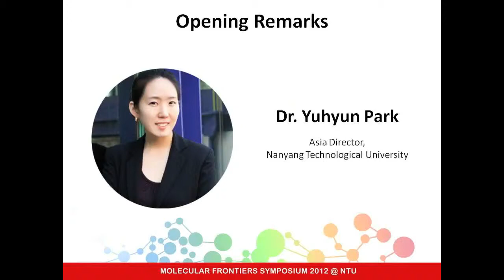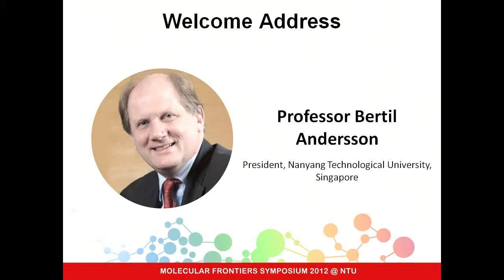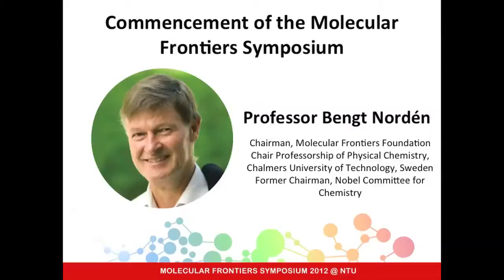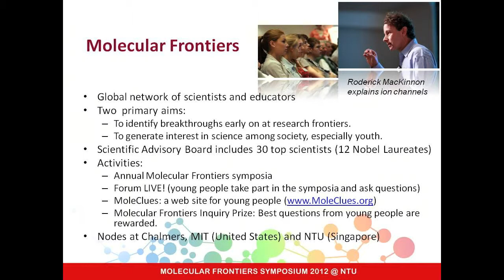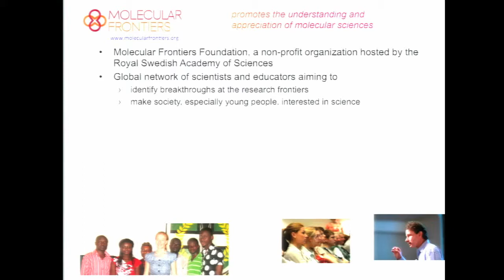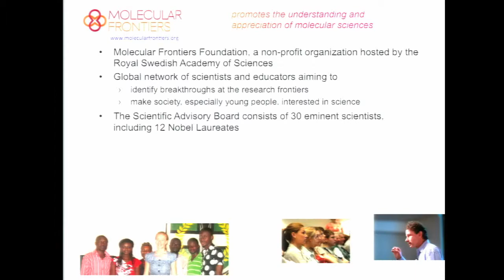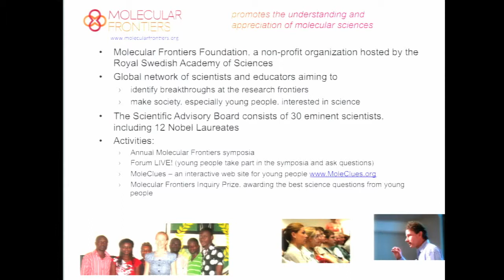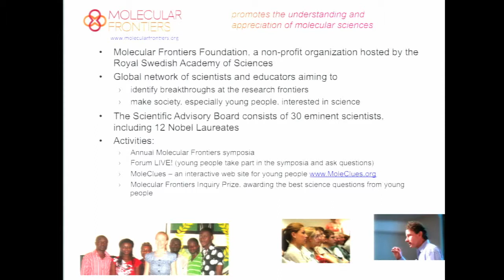Opening remarks, Emerging Technologies in Biomedicine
Dr Craig Venter's lecture at the Molecular Frontiers Symposium at Nanyang Technological University in Singapore, April 2012. The topic of the symposium was "Emerging Technologies in Biomedicine". Check our YouTube channel for more exciting science videos!